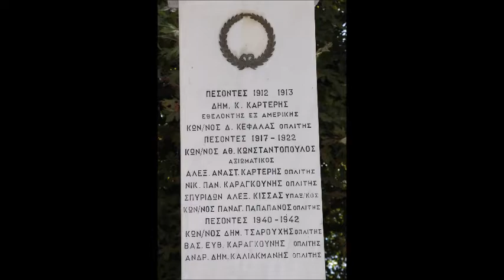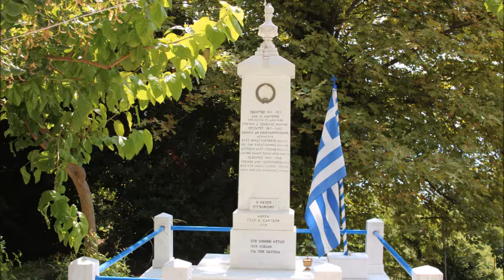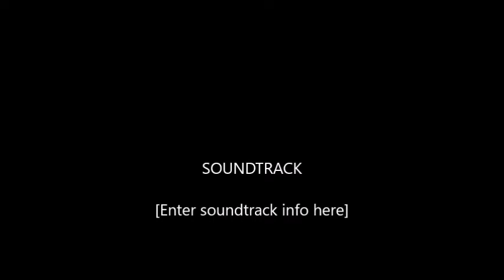ΝΕΡΟΜΑΝΑ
Δημοτική Κοινότητα Δήμου Αγρινίου.